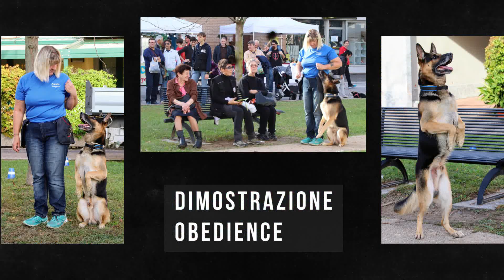Fashion Dog Show - Star a 4 Zampe - Rivignano Teor 3 novembre 2018